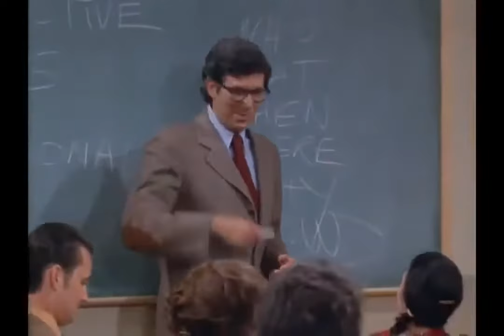The Mary Tyler Moore Show S2E04 Room 223 (October 9, 1971)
Frustrated with her lack of progress at WJM, Mary decides to sharpen her skills with a class in television journalism. Naturally, she catches the teacher's eye.